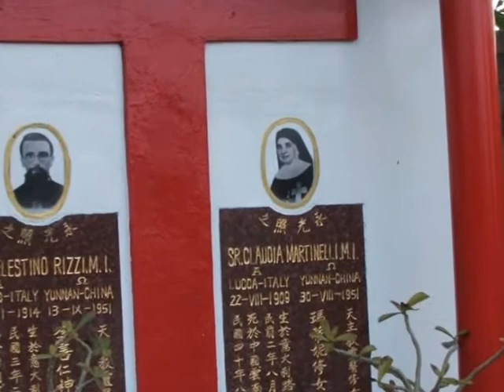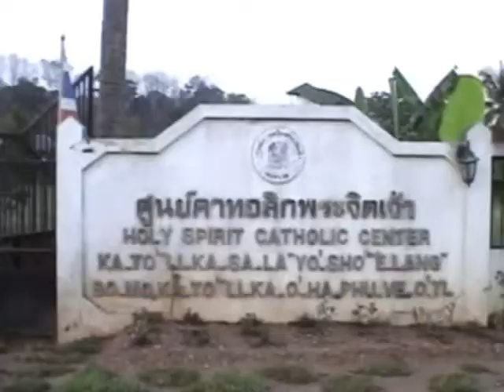Percorso d'Amore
Ritroviamo l’immagine vigile e premurosa del Buon Pastore nella nuova Beata, Madre Maria Domenica Brun Barbantini che, cosciente di essere divenuta “creatura nuova” nel Sacrificio di CRISTO, non ha esitato a rispondere alla grazia divina con l’Amore tradotto in quotidiano servizio ai Fratelli e alle Sorelle bisognosi.
 Essa, ha lasciato alle sue figlie spirituali una eredità e una missione quanto mai attuale e preziosa. Un Amore Evangelico concreto per gli ultimi, gli emarginati, i piagati, un Amore fatto di gesti di attenzione e di cristiana consolazione, di generosa dedizione e di instancabile vicinanza nei confronti degli ammalati e dei sofferenti.
 In tale compito apostolico e missionario brillano la forza della verità della Parola di Gesù che chiedi di essere amato e servito nei fratelli affamati, assetati, nudi, forestieri, malati e in carcere.

       Papa Giovanni Paolo II
                                       Beatificazione – Roma 7 maggio 1995